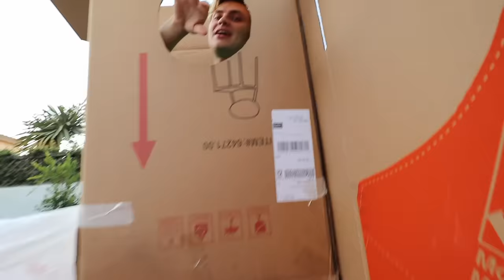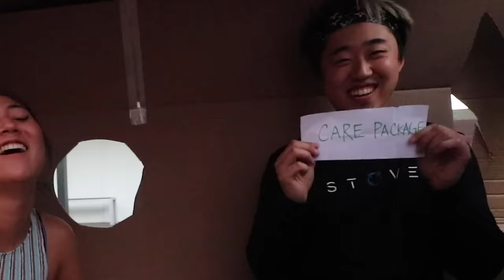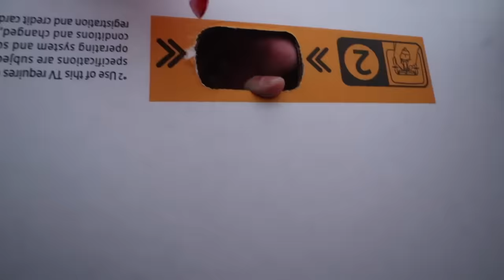LAST TO LEAVE THE BOXFORT WINS $10,000 DOLLARS!!